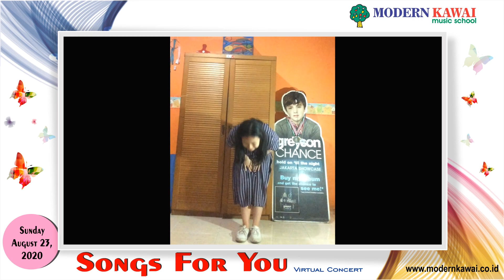MODERN KAWAI MUSIC SCHOOL - SONGS FOR YOU - VIRTUAL CONCERT - PART : 5 - AUGUST 23, 2020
MODERN KAWAI MUSIC SCHOOL
PROUDLY PRESENT
STUDENTS VIRTUAL CONCERT
SONGS FOR YOU